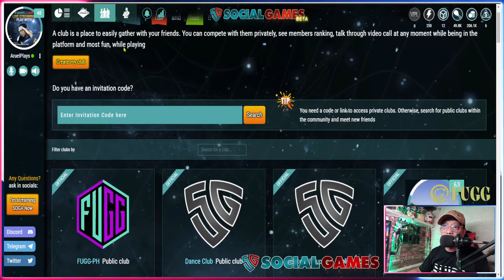Late Night Grind | SocialGames 🔴[Live] Free to Play To Earn Games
SNPIT WEEKLY RAFFLE
➤ How to Join:📢

For StreamPlays Partners and Promotions:📢